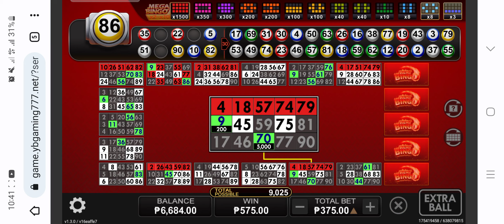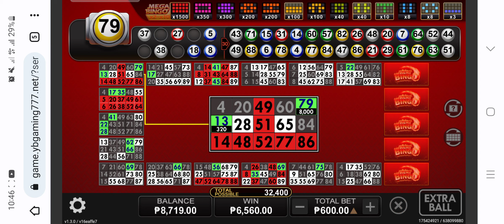Online Bingo, Heat Bingo - Talo na napanalo pa, Yong para bang ma heart attack kana.